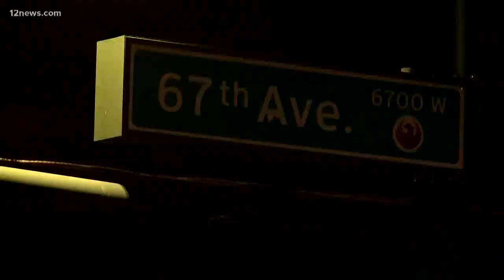Tense day at Lake Pleasant with police situation, body recovery operation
Dive teams are still searching for the body of the missing diver from Saturday in Lake Pleasant and today, multiple law enforcement agencies had to deal with another situation at the lake.